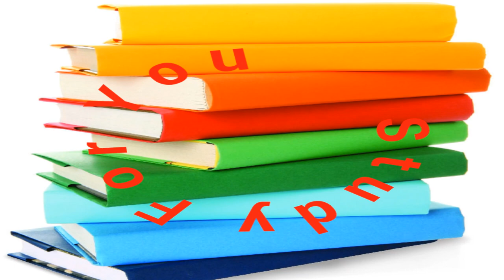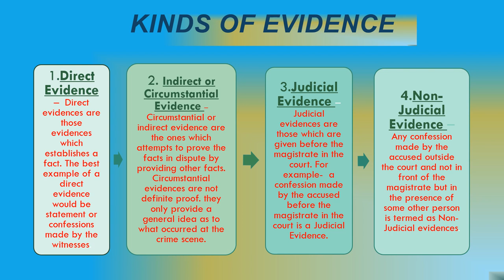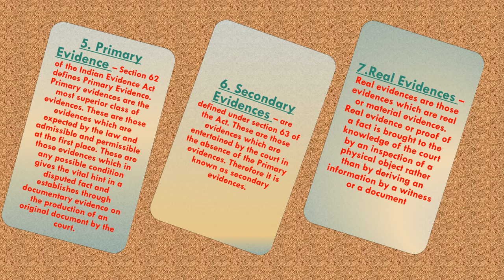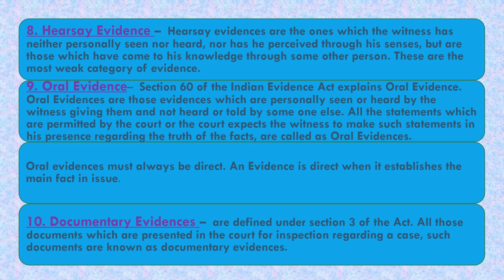Kinds of evidence in Hindi/Indian Evidence Act,1872/by study for you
There are different types of evidences under the Indian Evidence Act, 1872. These are mentioned below-

1) Oral Evidence–  Section 60 of the Indian Evidence Act explains Oral Evidence. Oral Evidences are those evidences which are personally seen or heard by the witness giving them and not heard or told by some one else. All the statements which are permitted by the court or the court expects the witness to make such statements in his presence regarding the truth of the facts, are called as Oral Evidences.

Oral evidences must always be direct. An Evidence is direct when it establishes the main fact in issue.

2) Documentary Evidences –  are defined under section 3 of the Act. All those documents which are presented in the court for inspection regarding a case, such documents are known as documentary evidences.

3) Primary Evidence – Section 62 of the Indian Evidence Act defines Primary Evidence. Primary evidences are the most superior class of evidences. These are those evidences which are expected by the law and admissible and permissible at the first place. These are those evidences which in any possible condition gives the vital hint in a disputed fact and establishes through documentary evidence on the production of an original document by the court.

4) Secondary Evidences – are defined under section 63 of the Act. These are those evidences which are entertained by the court in the absence of the Primary evidences. Therefore it is known as secondary evidences.

5) Real Evidences – Real evidences are those evidences which are real or material evidences.  Real evidence or proof of a fact is brought to the knowledge of the court by an inspection of a physical object rather than by deriving an information by a witness or a document.

6) Hearsay Evidences –  Hearsay evidences are the ones which the witness has neither personally seen nor heard, nor has he percieved through his senses, but are those which have come to his knowledge through some other person. These are the most weak category of evidences.

7) Judicial Evidence – Judicial evidences are those which are given before the magistrate in the court. For example-  a confession made by the accused before the magistrate in the court is an Judicial Evidence.

8) Non- Judicial Evidence –  Any confession made by the accused outside the court and not in front of the magistrate but in the presence of some other person are termed as Non- Judicial evidences.

9) Direct Evidence –  Direct evidences are those evidences which establishes a fact. The best example of a direct evidence would be statement or confessions made by the witnesses.

10) Indirect or Circumstantial Evidence –  Circumstantial or indirect evidence are the ones which attempts to prove the facts in dispute by providing other facts. Circumstantial evidences are not definite proof. they only provide a general idea as to what occured at the  crime scene.